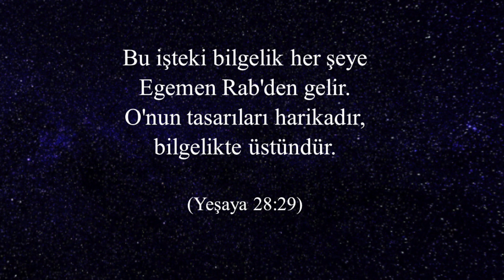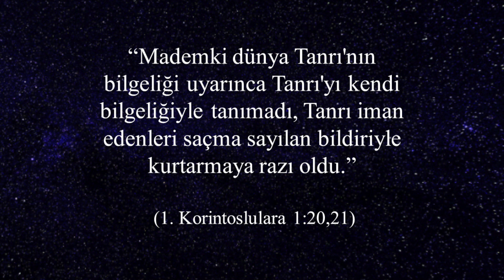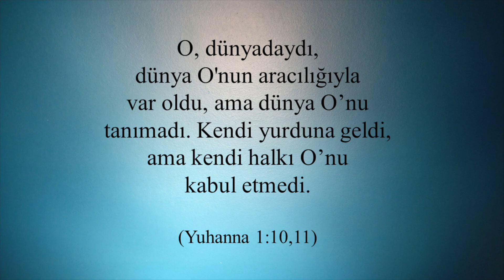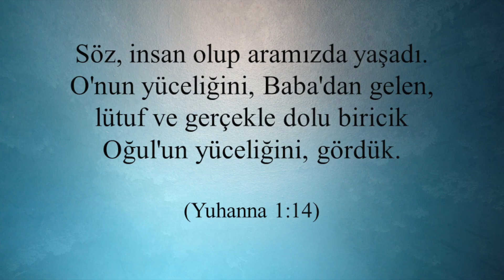''Bilgelik' | KISA FİLM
İsa Mesih’in gelişinin mesajı dünyaya anlamlı gelmedi. Bizzat Tanrı’nın beden alışı, doğumu, ölümü ve yeniden dirilişi bu dünyaya anlamsız göründü. Ama Tanrı’nın anlamsız görünen mesajı aslında bizi kurtaran bilgelikti.